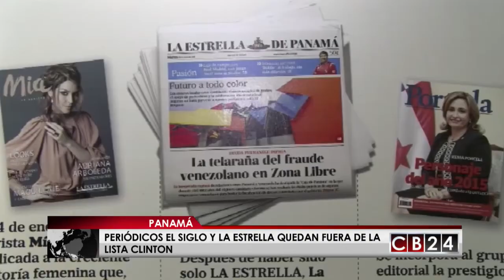Resumen CB24 Noticias Centroamérica: 23 octubre del 2017